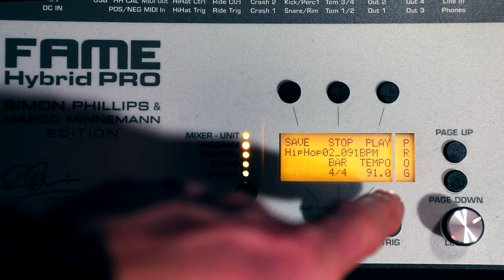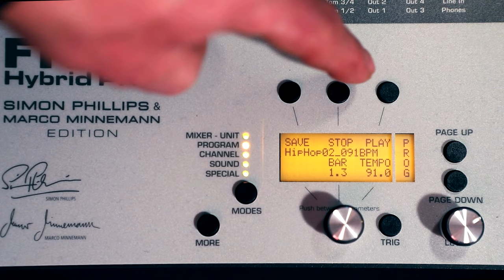Mehr Drum-Kits für dein Hybrid Pro | Hybrid Pro Expansion Pack by Dirk Sengotta | MUSIC STORE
In diesem Video präsentiert euch Dirk Sengotta sein neues Expansionpack für das
FAME Hybrid Pro E-Drum.
Dieses wurde exclusiv für das Hybrid Pro produziert und besteht aus ingesamt 25 Drum-Kits.
Unter anderem findet ihr in diesem Expansion Pack Hip-Hop, Trap, Dance, Raggeaton und Pop Sound-Kits.

0:00 - Intro
0:38 - Kits mit festem Tempo
1:02 - HIP-HOP Kit - Jam
1:47 - Raggeaton Kit - Jam
2:18 - Dance Kit - Jam
3:08 - Pop Kit - Jam
3:52 - Trap Kit - Jam
5:13 - Outro

Hier geht's zu den Artikeln zu den Downloads und dem Hybrid Pro.
DAS DIRK SENGOTTA EXPANSION PACK FINDET IHR WEITER UNTEN AUF DER PRODUKTSEITE DES FAME HYBRID PROS.